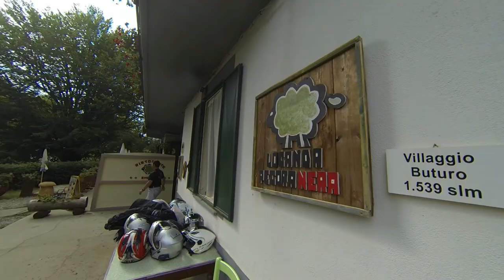Motoclub Aquile del Sud Motogita "dei due Mari"